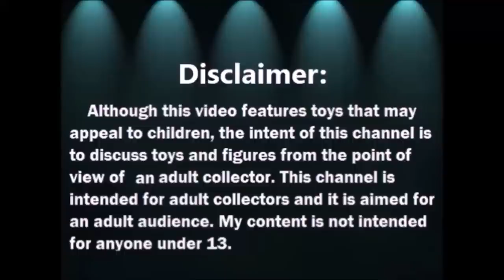Abriendo Bolsitas con Laurita - Abril 2021- Accessorios para Barbie 6